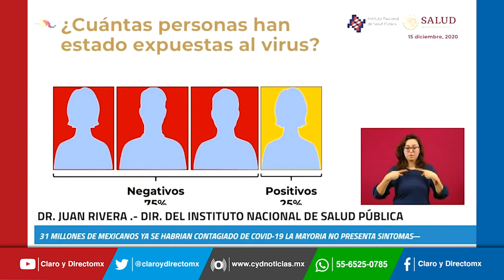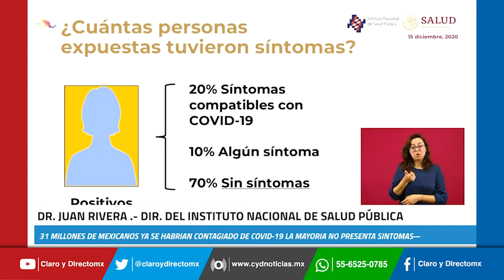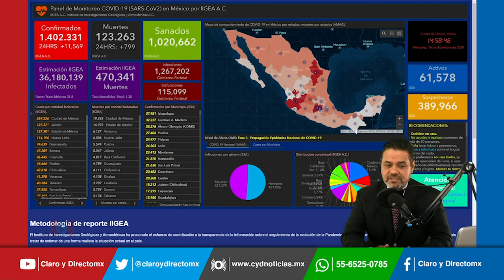30 millones de mexicanos ya se habrian contagiado de Covid-19, la mayoría no presentó síntomas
El Gobierno de México estima que la cuarta parte de la población, 31 millones de personas, se ha contagiado con el coronavirus, aunque el 80% de ellos no desarrolló síntomas compatibles con COVID-19.